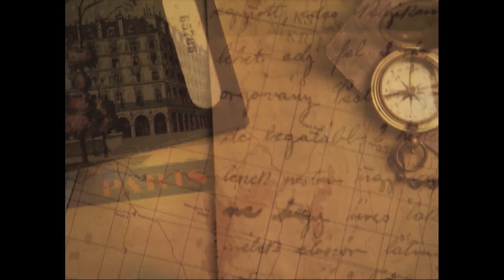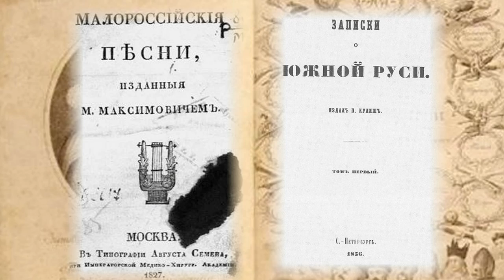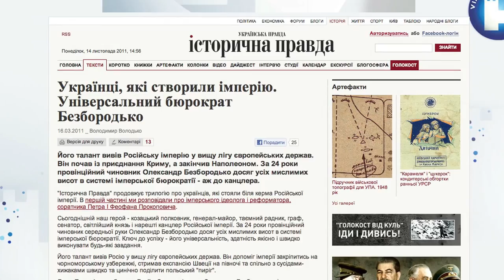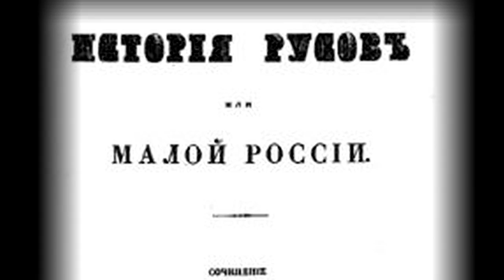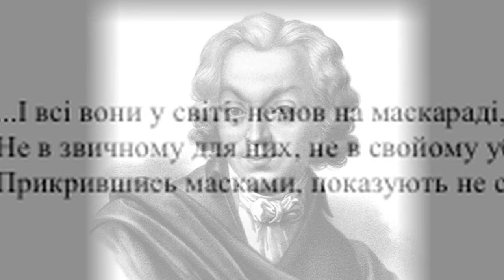Kontakt TV: Nov 19, 2011 (#2012, Part 3) - Marko R Stech, Eye on Culture #20, Oleksander Bezborodko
Марко Роберт Стех «Очима Культури» №20. Тема: Олександер Безбородько, як імовірний автор «Історії Русів». Marko Robert Stech Eye on Culture #20 Oleksander Bezborodko as a purported author of the "History of the Rus' People".